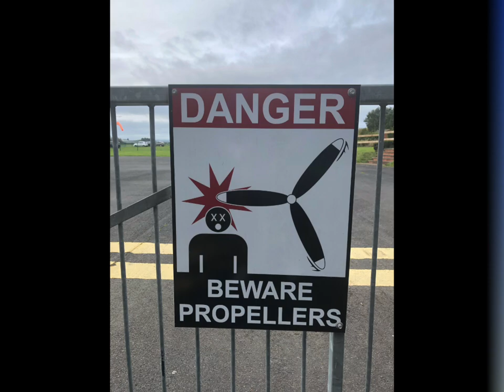Shobdon Airfield 2nd visit: parachutists, Yakovlev aircraft, gyrocopter and more...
The first time we visited @shobdonairfield2896 we were treated to Apache Helicopters, this time we arrived just as several parachutists were landing, and saw a fascinating Yakovlev Yak-3 aircraft, painted in Ukranian Air Force colours.

If you're ever in North Herefordshire you should pay the airfield a visit - there always seems to be something to see!